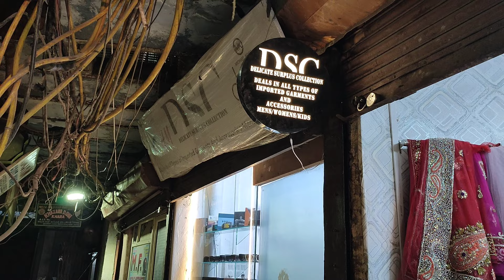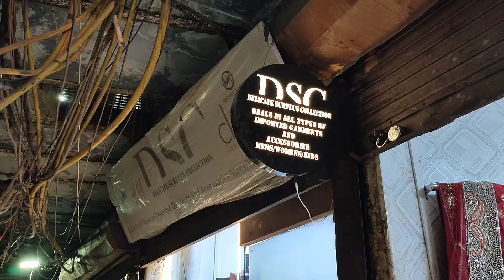Cheapest Clothes Shop In Delhi 🔥| Branded T-shirt, Jeans, Cargo, Shirts | Shopping Market In Delhi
🌀 WELCOME 🌀

Shop Details
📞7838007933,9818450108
Delhi Gate

For Video Shoot & Promotions e-mail ✉️

Best market in delhi for men's clothes summer,summer clothes wholesale market in delhi
Best clothes shop in delhi for boys